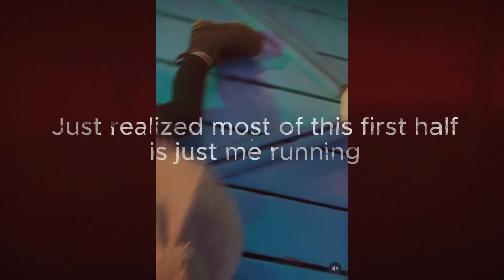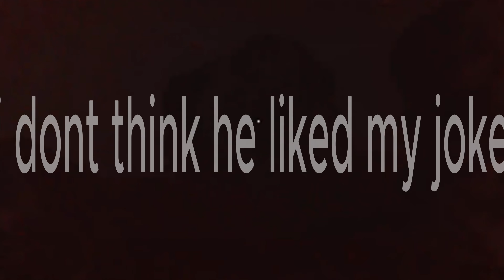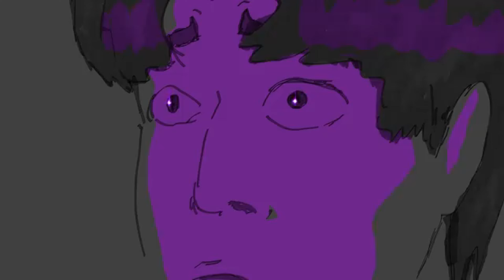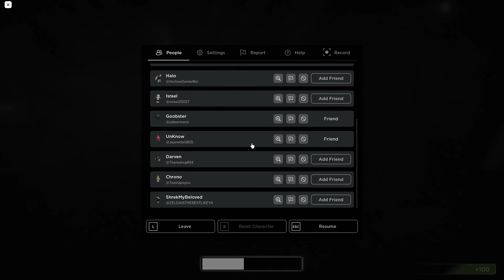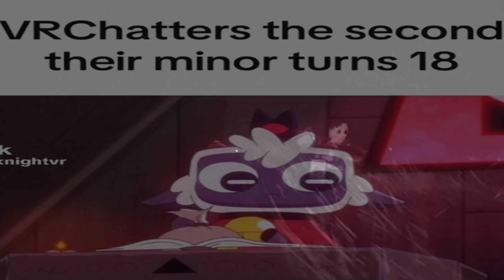CHAIN : THE ROBLOX MOVIE